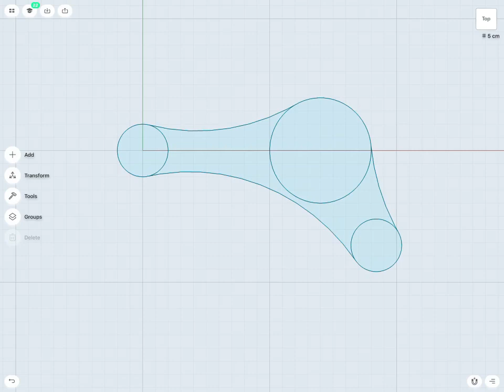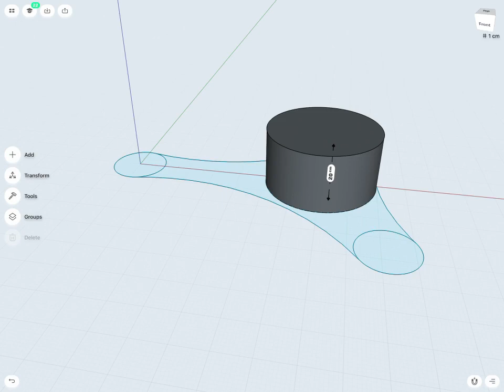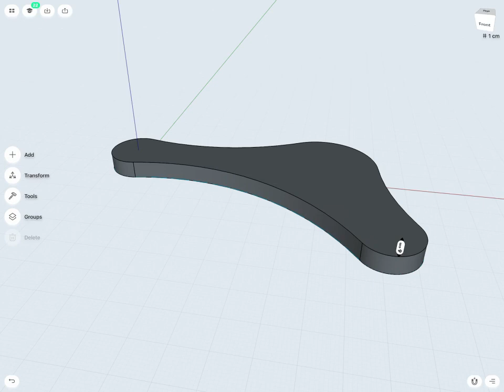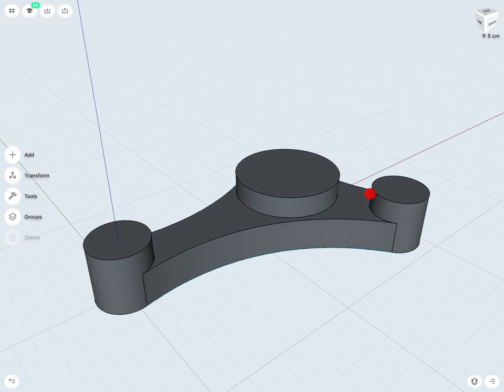Extrude | Shapr3D for Beginners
NOTE: We are experimenting with different interactions since the 3.5.7 version. (DEC 2018). The experience covered in this video might be different, what you witness in the app. Updated tutorials are coming.

In this video, Justin creates our first body (3D shape) and shows you how you can use your Pencil to easily extrude sketches.

Topics covered:
Extrude
Push-Pull interactions

In this tutorial series, Justin will give us a tour of the app, while giving advice on how to get into a proper 3d modeling mindset.  Justin Flett is a professor of Mechanical Engineering at Sheridan University. Adding to this list, he is also a Solidworks alumnus and a Learning and Development Specialist at LinkedIn.